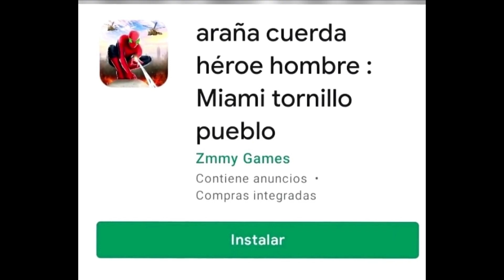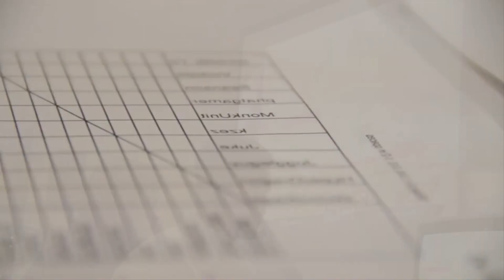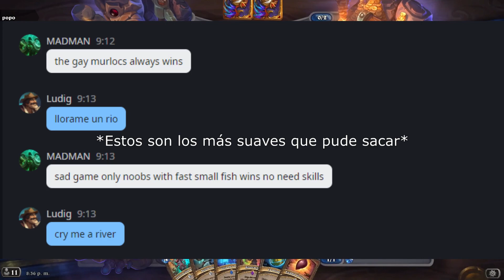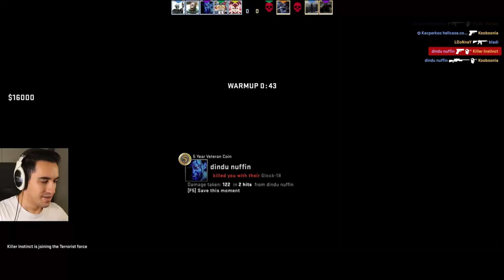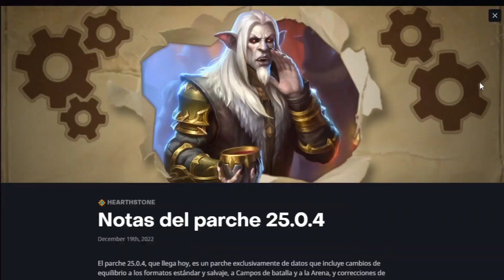ODIO EL COMPETITIVO EN LOS VIDEOJUEGOS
Bro llevo 123445 partidas y no subo a plata. :(